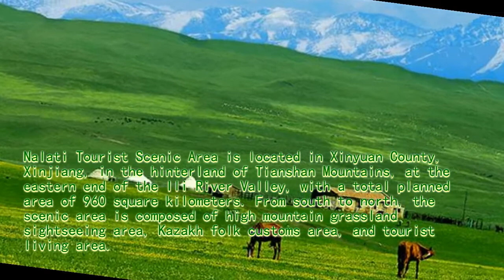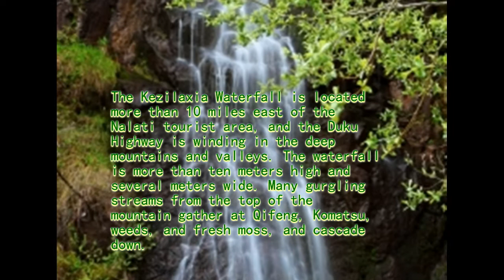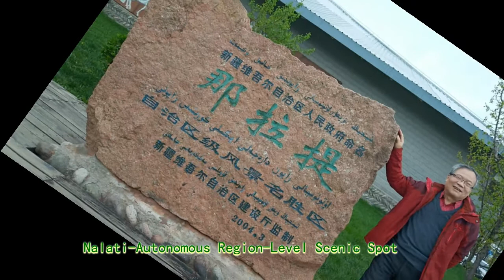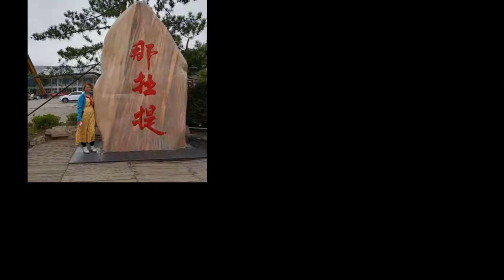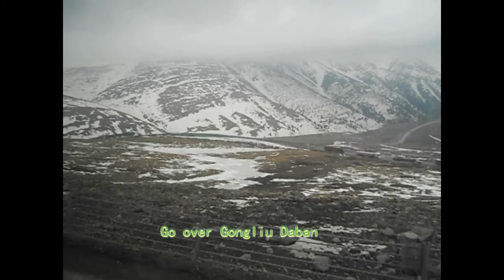Air Grassland Nalati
Nalati Tourist Scenic Area is located in Xinyuan County, Xinjiang, in the hinterland of Tianshan Mountains, at the eastern end of the Ili River Valley, with a total planned area of 960 square kilometers.  From south to north, the scenic area is composed of high mountain grassland sightseeing area, Kazakh folk customs area, and tourist living area.
 Nalati Scenic Area is the leading tourist attraction in Ili Prefecture and one of the famous scenic spots in Xinjiang. It has summer pastures, Kezilasia Waterfall, Wangtian Cave and other famous attractions.  On April 13, 2018, it was shortlisted for "100 Wonderful Northwestern Scenery".
 On December 29, 2018, it was named the sixth batch of national unity and progress demonstration zones (units) by the State Ethnic Affairs Commission.
 Location context
 Nalati Tourist Scenic Area is located in the hinterland of Tianshan Mountains, at the eastern end of the Yili River Valley.  It is located between 85°17-28 east longitude and 43°01-15 north latitude, with a planned total area of 960 square kilometers.
 climate
 The Nalati tourist scenic area has a continental semi-arid climate, with an average elevation of 1,800 meters, an annual rainfall of about 880 millimeters, and an annual average temperature of about 20 degrees Celsius.
 Main Attractions
 Summer pasture
 The Nalati grassland is a middle-mountain pasture developed on the ancient diluvial strata of the 3rd period. It is connected to the Nalajiao Ridge in the southeast, and it is like a barrier. The northwest is broken along the upper valley of the Gongnais River. The terrain is sloping in a large area, densely covered with springs and crisscrossing streams.  .  The gully at the foot of the mountain is deep, the rivers are crisscrossed, the forest is dense, the Mangyuan is slowly undulating, the pine cones are along the primus of the ditch, there are yurts, and the herd cloud shifts. It is an important summer pasture in the Gongnaisi grassland.
 Kezilaxia Waterfall
 The Kezilaxia Waterfall is located more than 10 miles east of the Nalati tourist area, and the Duku Highway is winding in the deep mountains and valleys.  The waterfall is more than ten meters high and several meters wide.  Many gurgling streams from the top of the mountain gather at Qifeng, Komatsu, weeds, and fresh moss, and cascade down.

 Wangtian Cave is located 4 kilometers north of Nalati tourist spot, exposed in the cliff of Qifeng. The entrance of the cave is tens of meters above the ground. The stone statue leading to it from the foot of the mountain is suspended in the air. There is a rectangular boulder at the entrance of the cave.  .
 Natural resources
 Plant resources
 The Nalati grassland is a subalpine meadow plant area of one of the four large grasslands in the world. It is rich in vegetation and grows lush mountain meadows of the thin-stemmed iris formation.  Other associated species mainly include Phragmites communis, pseudo-gentian, carex, wheatgrass, fescue, strawberry and thyme.  There is also the questioning Jing, which belongs to the submeniequidae family.